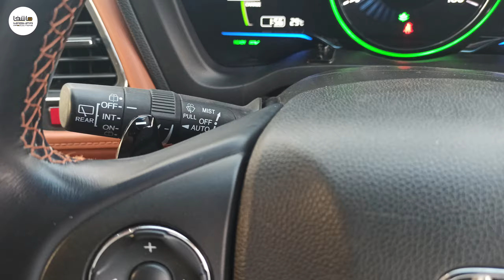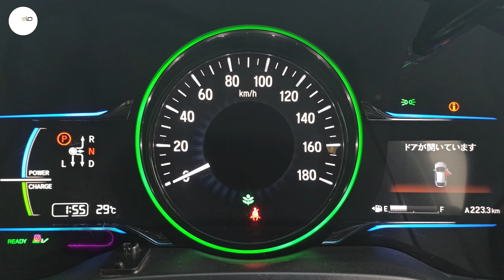Honda Vezel Hybrid | Owner's Review | 2020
Have a look at brand new Honda Vezel 2020 in Pakistan. In this video you will get owner's review about the new features and performance of the variant imported from Japan. If you are planning to buy or just want to know about features of Honda Vezel 2020 this video is for you.